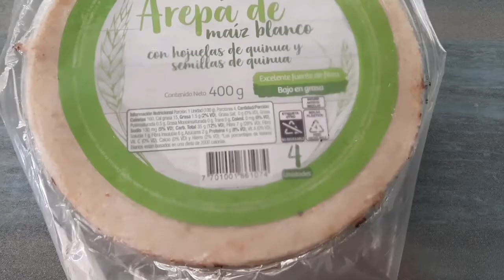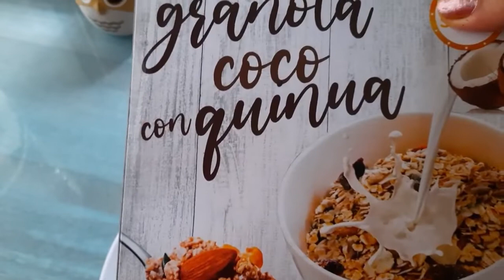Una SEMANA DE DESAYUNOS SALUDABLES | Recetas e Ideas | Contando CALORIAS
Ustedes me preguntan mucho como llevo mi alimentación en este programa de perdida de Peso. les comparto los desayunos sanos y deliciosos de una semana | ami me encantan las tostadas francesas | los panqueis | panquecas | esta semana les comparto de mis ideas favoritas deliciosas ademas con el conteo de calorias para que se hagan una idea.

*Canal de mi esposo: The World KD

Me llamo Sara Katherine, Soy Youtuber por pasión , y te doy la bienvenida ami canal!
En mi canal podrás encontrar diferentes vídeos de mi nuevo estilo de vida, tips de belleza, como ha sido mi proceso para bajar de peso, la moda trucos y tips para las mujeres como yo plus size , mujeres gorditas, rellenitas o trozudas , mi lema es  que mientras conseguimos el cuerpo que deseamos debemos amarnos como somos* y tambien algo que  me identifica es que No nos pongamos celosas si no mas hermosas!
Como ves soy una mujer real con defectos y sobre todo soñadora llena de metas por cumplir y mucho que compartirles, Aqui en Youtube encontre este espacio que me permite ser como soy expresarme y sobre todo llegar con un mensaje bonito y de motivación que el hecho de ser mujeres plus size tenemos nuestro encanto y que el estilo de vida solo es por salud, Amarnos como somos y resaltar nuestra verdadera belleza...
Asi que te invito a que te quedes y formes parte de mi familia ademas me harias muy feliz si lo haces!
att: Sara Katherine